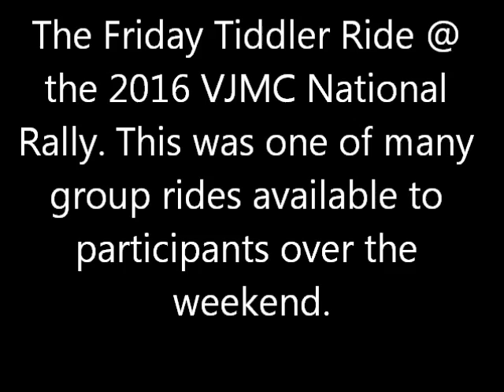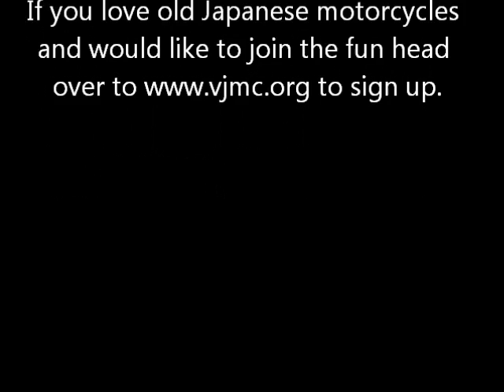'16 VJMC National Rally Tiddler Ride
From the 2016 National Rally at Spring Mill State Park in Mitchell, Indiana. This is a special group ride oriented towards motorcycles 125cc & smaller, but bigger bikes are allowed to tag along if they're willing to go slow. I was riding my own C70 Passport and there were a couple of others in the group along with an S90, 2stroke Suzukis and a Yamaha I think.